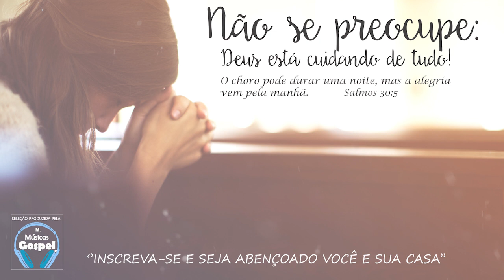Louvores e Adoração 2021 - As Melhores Músicas Gospel Mais Tocadas 2021 - Hinos gospel 2021